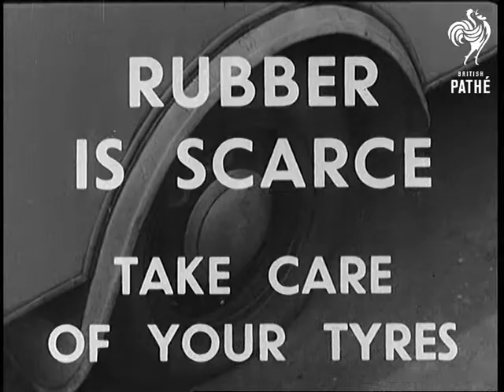Save Rubber Tyres (1943)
Title reads: "M of I - Government Official".

Ministry of Information trailer encouraging drivers to take care of their vehicle tyres.

Comedy sketch: eccentric man with large cap and obviously fake moustache is driving a truck recklessly along street, next to him sits his young assistant.  A policeman stops the truck and tells off the eccentric driver.   The copper then makes an inspection of the truck's tyres - he tells the driver that due to his dangerous driving his tyres have become worn. The policeman asks for the man's driving licence and rips it up.

Title reads: "Rubber is scarce - take care of your tyres".

NB: item is part of Gazette issue 43/40.
 FILM ID:2915.2